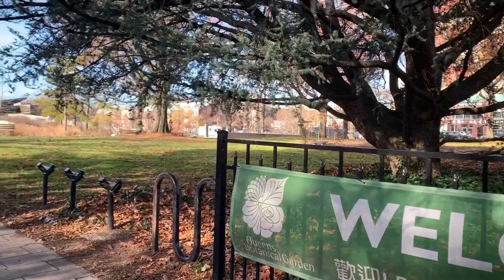Queens Botanical Gardens hired me to paint Festive Windows! | Freelance Female Artist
I was so excited when Queens Botanical Gardens reaches out for a window. Flushing Meadows Park brings back lots of childhood memories for me and riding my bike through here was perfect right now, even on this chilly autumn day in NYC. This window took me two hours to paint up, and for the last while, I had some company. It was two little spectators enjoying my artwork. I hope to inspire little minds with my playful designs! I am always so grateful for every single client as they are the ones who allow me to continue this journey and live my dream. What a beautiful day it was!